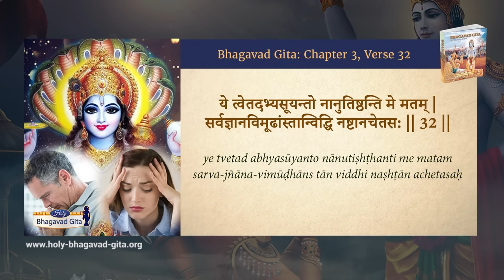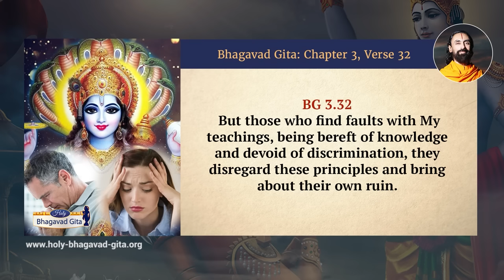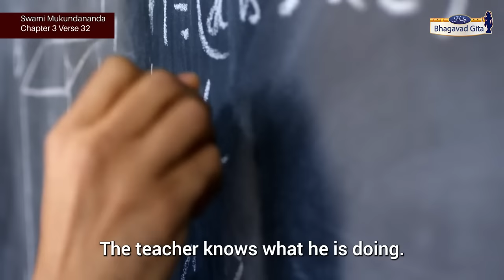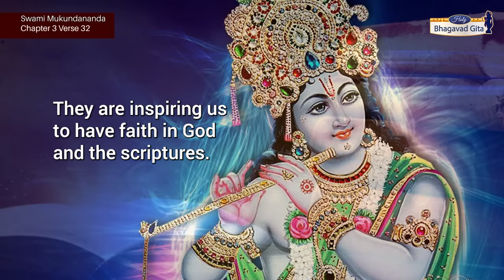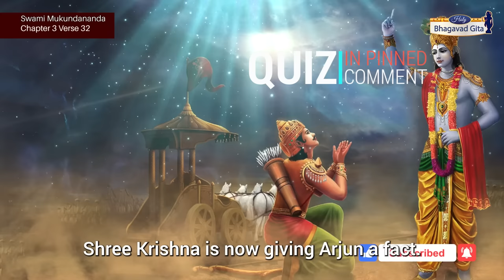How to Overcome Lack of FAITH? Lord Krishna Reveals | Swami Mukundananda | Bhagavad Gita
How strong is your Faith in God and the Bhagavad Gita? Lord Krishna explains what will happen if you don't follow Bhagavad Gita teachings due to lack of faith. Swami Mukundananda emphasizes the need for accepting the wisdom of Gita with faith, and what happens to those who are faithless and filled with pride?
Timestamps:
0:00 Intro
0:48 Bhagavad Gita Chapter 3 Verse 32 Chanting
1:10 Bhagavad Gita Chapter 3 Verse 32 Translation by Swami Mukundananda
1:35 Commentary by Swami Mukundananda - Faith in the Bhagavad Gita
The teachings presented by Lord Krishna are perfect for our eternal welfare. However, our material intellect has innumerable imperfections, and so we are not always able to comprehend the sublimity of his teachings or appreciate their benefits. If we could, what would be the difference between us tiny souls and the Supreme Divine Personality? Thus, faith becomes a necessary ingredient for accepting the divine teachings of the Bhagavad Gita. Wherever our intellect is unable to comprehend, rather than finding fault with the teachings, we must submit our intellect, “Shree Krishna has said it. There must be veracity in it, which I cannot understand at present. Let me accept it for now and engage in spiritual sadhana. I will be able to comprehend it in future, when I progress in spirituality through sadhana.” This attitude is called shraddha, or faith.

Jagadguru Adi Shankaracharaya defines shraddha as strong faith in the words of the Guru and the scriptures. Chaitanya Mahaprabhu explained it similarly: “The word Śhraddhā means strong faith in God and Guru, even though we may not comprehend their message at present.”

The British poet, Alfred Tennyson said: “By faith alone, embrace believing, where we cannot prove.” So, shraddha means earnestly digesting the comprehensible portions of the Bhagavad Gita, and also accepting the abstruse portions, with the hope that they will become comprehensible in future.

However, one of the persistent defects of the material intellect is pride. Due to pride, whatever the intellect cannot comprehend at present, it often rejects as incorrect. Though Shree Krishna’s teachings are presented by the omniscient Lord for the welfare of the souls, people still find fault in them, such as, “Why is God asking everything to be offered to him? Is He greedy? Is He an egotist that he asks Arjun to worship him?” Shree Krishna says that such people are achetasaḥ, or “devoid of discrimination,” because they cannot distinguish between the pure and the impure, the righteous and the unrighteous, the Creator and the created, the Supreme Master and the servant. Such people “bring about their own ruin,” because they reject the path to eternal salvation and keep rotating in the cycle of life and death.
ये त्वेतदभ्यसूयन्तो नानुतिष्ठन्ति मे मतम् |
सर्वज्ञानविमूढांस्तान्विद्धि नष्टानचेतस: || 32||
ye tvetad abhyasuyanto nanutishthanti me matam
sarva-jnana-vimudhans tan viddhi nashtan achetasah
But those who find faults with My teachings, being bereft of knowledge and devoid of discrimination, they disregard these principles and bring about their own ruin.
About Swami Mukundananda:
Swami Mukundananda is a global spiritual leader, philosopher, visionary, author, and humanitarian. He is the founder of JKYog (Jagadguru Kripaluji Yog), which offers a unique Yogic System known as Yoga for Body, Mind, and Soul. Swamiji, a distinguished IIT/IIM alumnus, took the renounced order of life after giving up his promising corporate career. He is a senior disciple of Jagadguru Shree Kripaluji Maharaj, who entrusted him with spreading Vedic Knowledge and Bhakti Yog throughout the world.

In this channel, Swamiji explains the profound knowledge of the Holy Bhagavad Gita in a lucid and succinct manner verse-by-verse. And teaches us how to practically apply the wisdom bestowed by Lord Krishna in our daily lives to bring out the best version of ourselves and make our life successful.

🛒 Buy Swami Mukundananda’s commentary on the Holy Bhagavad Gita from Amazon:
India USA